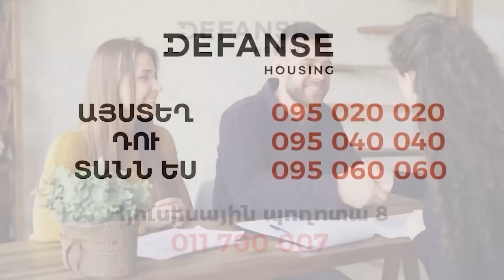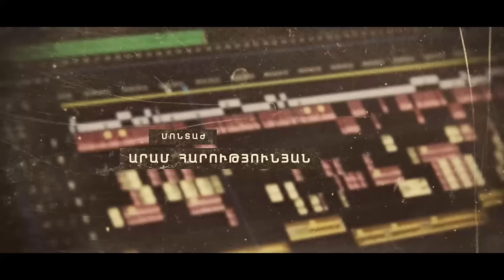Սարոյանները, Սերիա 9 | The Saroyans, Episode 9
Գոռ Վարդանյանի «Սարոյանները» (Սարոյան եղբայրներ), Սերիա 9
Gor Vardanyan's "The Saroyans" (Saroyan Brothers), Episode 9